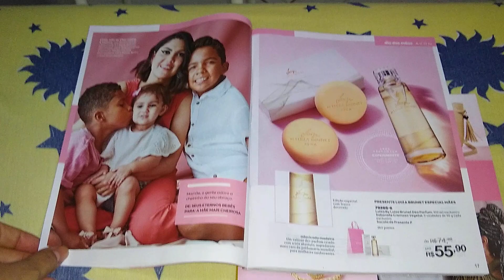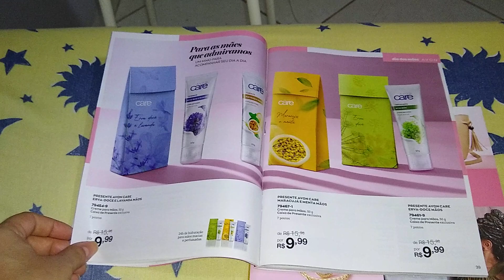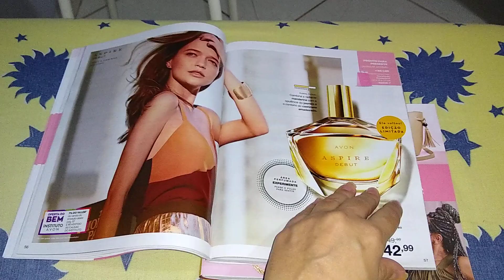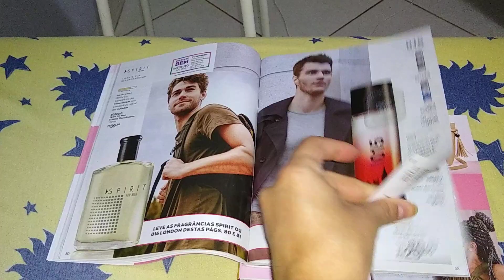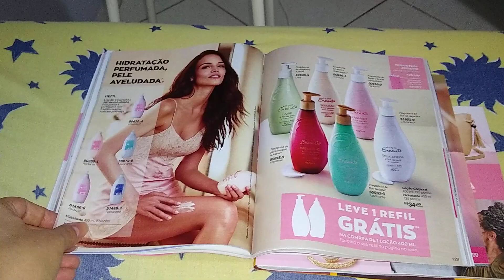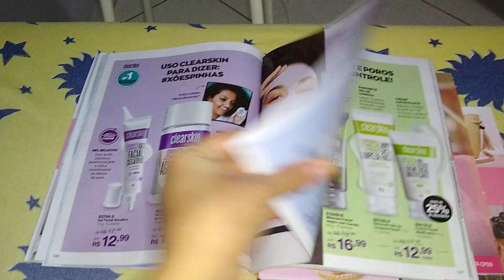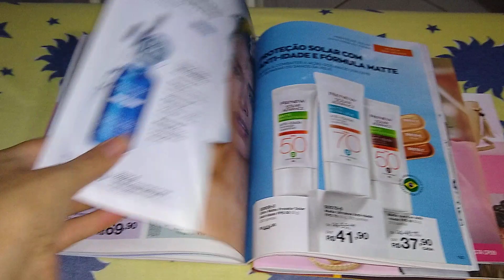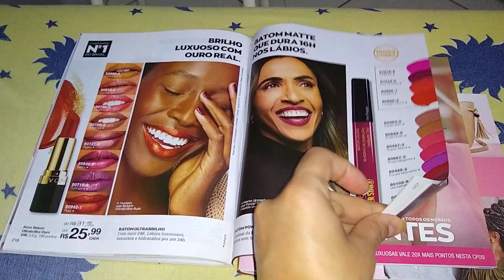Revista Avon CP 09/2020